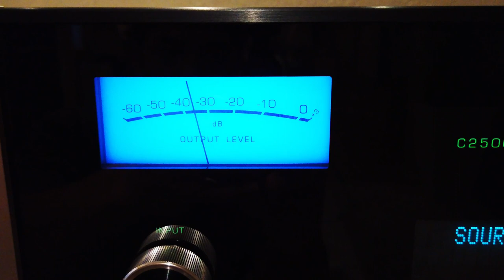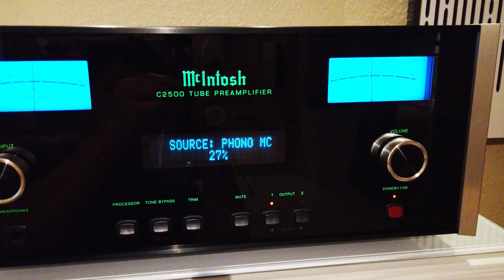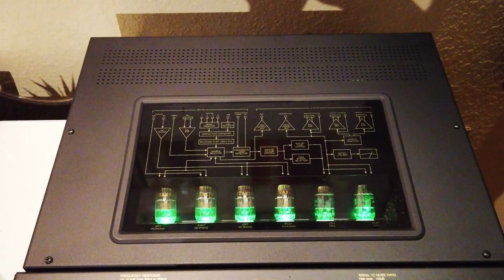Sonus Faber Olympica III - Mcintosh C2500 - Krell KAV250a - Pro-ject RPM 5 Carbon Turntable